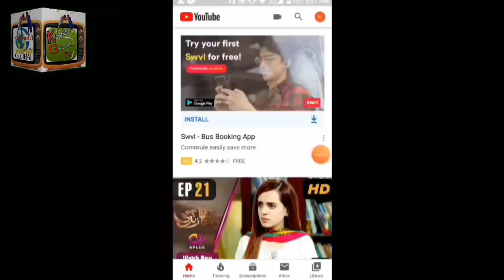Shana syaal or crickter Muhhammad irfan ne apna kabaddi club open kr lia || fast bolwler M Irfan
UK kabaddi club ki opening cermony hui jis k main sponser CH mujahid UK waly hn
Fast bowler muhammad irfan b sponser team me shamil hn
shana sayal
tallest bowler muhammad irfan
uk kabaddi club

75 kg village system kabaddi tournament
75 kilo da tagra tournament 2021
Dalan Bangla kabaddi club vs al hafiz club || 13 chak 160 EB kabaddi tornament || kabaddi global tv

Hamza Qasai VS Hannani Gujjar || munda pind vs kmalpur ||56 kiyala tournament ||kabaddi Global tv

kabaddi live
kabaddi live score
kabaddi today match
kabaddi score
kabaddi match
kabaddi 2019
kabaddi live match
kabaddi world cup
kabaddi ground

About this video:
Friends Arslan wattoo ne meboob wahalay wargay top de jaffi is video vich chit kr dittay,
dosto kmal ki takkar he zror dekhen
kren.Agar koi swal ho to comment b kr skte hen me aap k swal
ka jwab denay ki pori koshish krnga.

About this channel:

Dosto is channel pe aap ko daily new Kabaddi top raids,best stops or highlights type
videos with slow motion replays & with songs dekhney ko milenge.Kabaddi k stars
or youngstars ki videos daily upload hotihen.Agar aap kam time me zyada enjoy krna
Minimum Time Maximum enjoy.